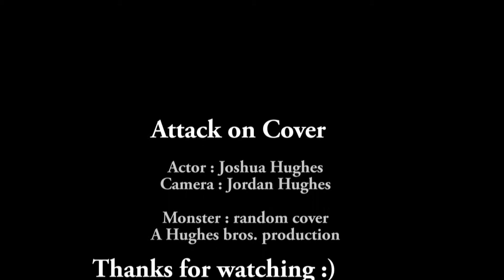Attack on Cover - Digital Video Animation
Jordan H
Joshua H